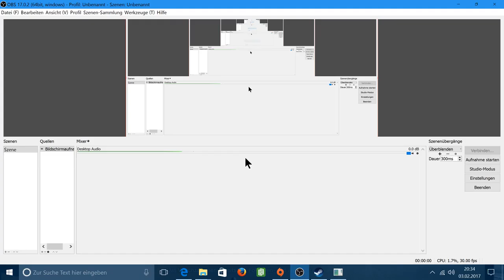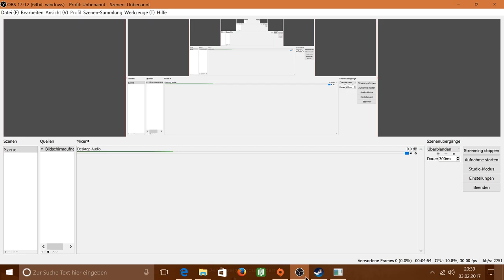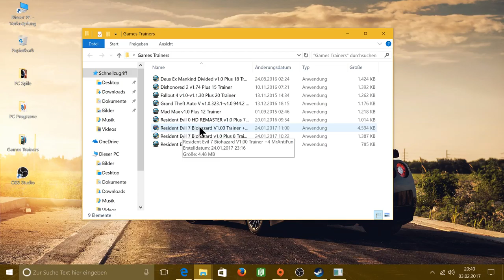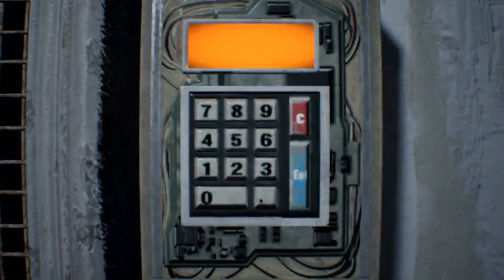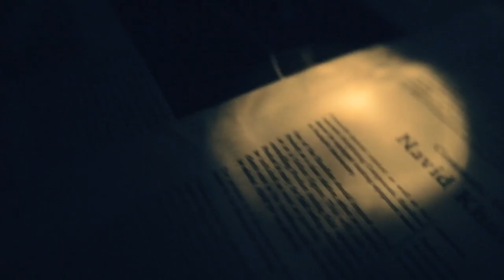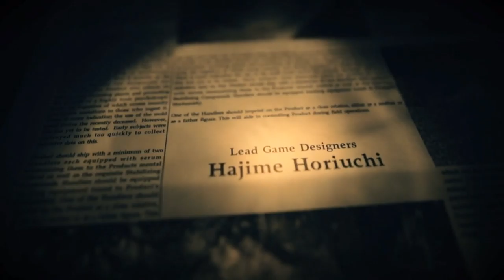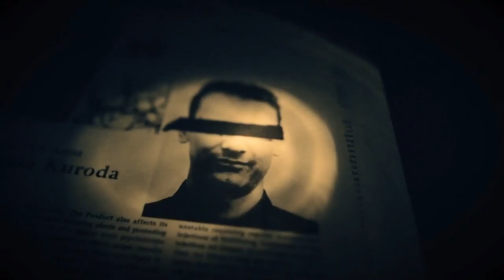Livestream von andreas krämer